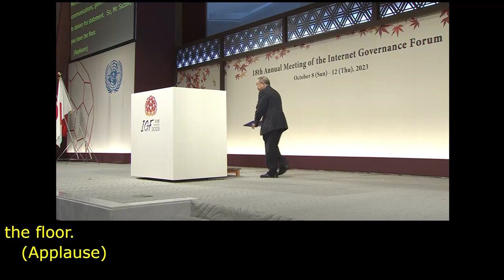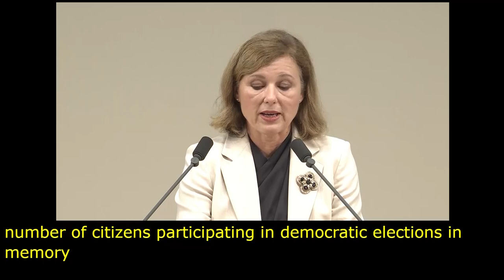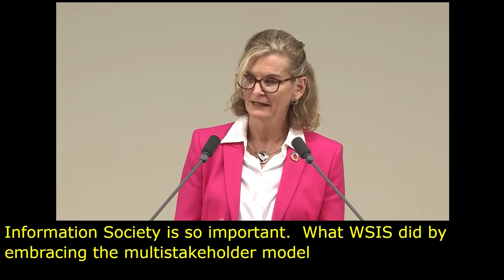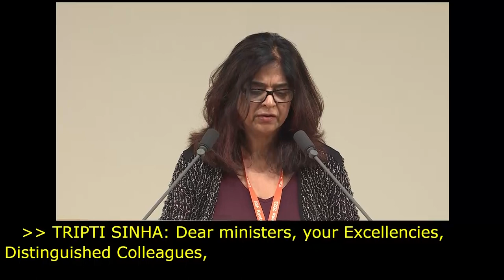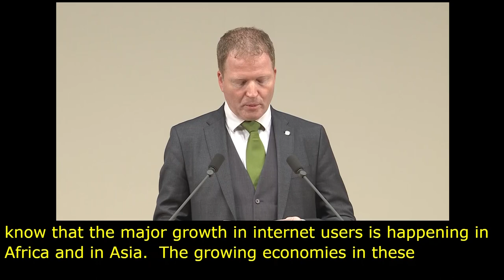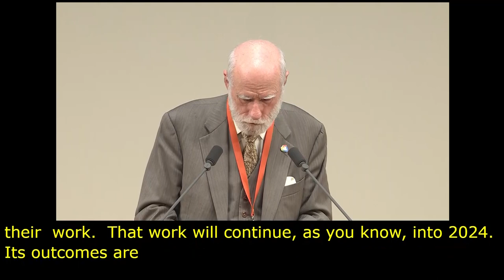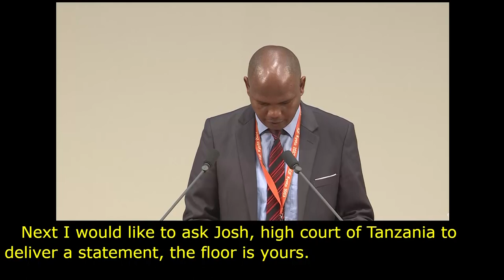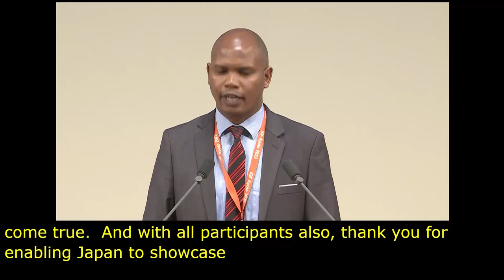IGF 2023 Day 1 Plenary Hall OPENING STATEMENTS FROM STAKEHOLDERS Floor